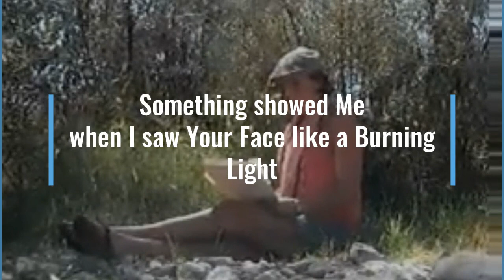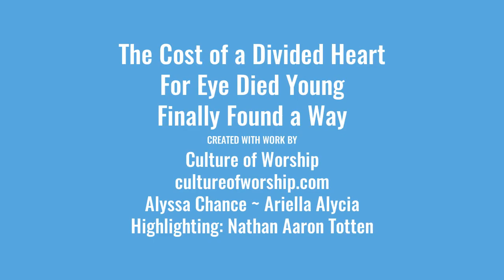The Cost of a Divided Heart ~ For Eye Died Young "Finally Found a Way"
Serenading in a Love Song, the Devastation of Betrayal, betrayed with a Kiss,
the History & Investment of Love.